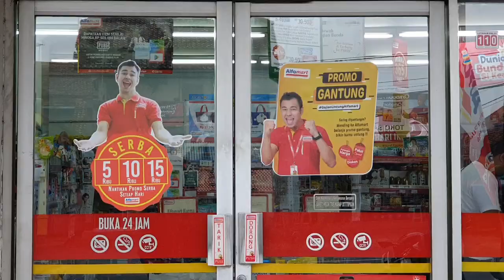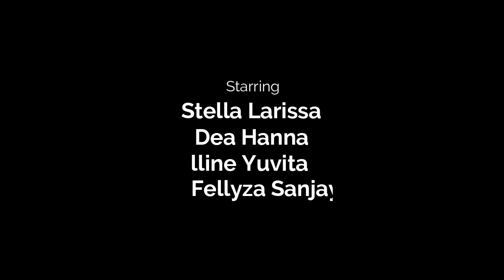PANGANDARAN BEACH 2.0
Group of friends decided to take another adventure to Pangandaran West Java Indonesia.

Consist of 12 people we took 2 cars and 2 motorbikes with us all.

The ride took around 6 hours one way, but then the return trip was a bit though coz the traffic was so packed so it took us like almost 9-10 hours to reach home, those who ride motor bike is lucky they just spent 5-6 hours as normal.

Thanks for all friends of mine that gathered to celebrate my birthday as well. So grateful for the circle that i have since junior high school; there are some since elementary too.

The trip was short but 100% meaningful.